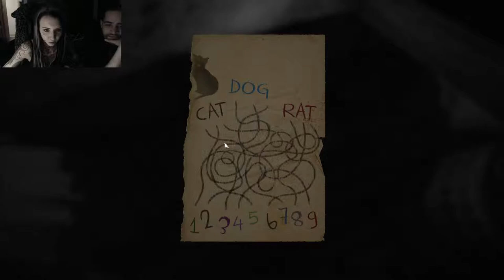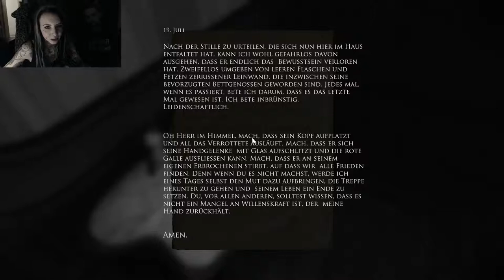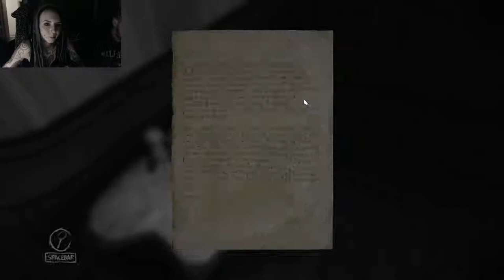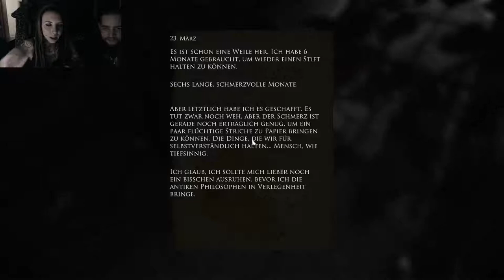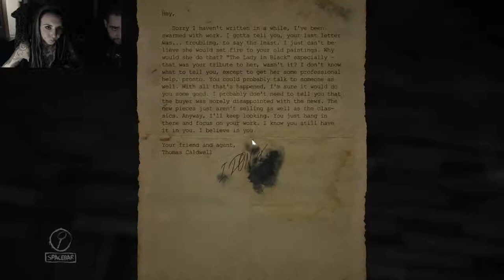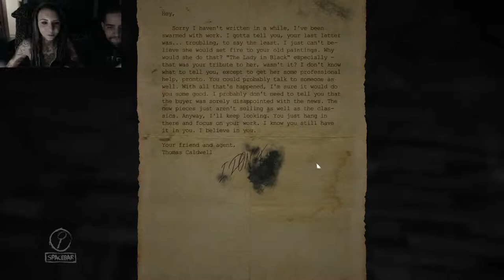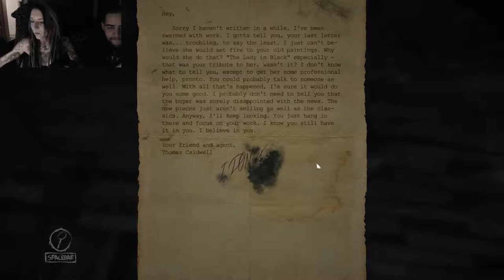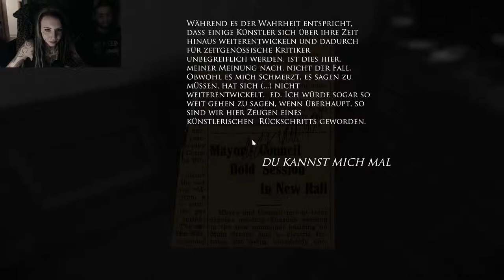Let's Play Together LAYERS OF FEAR [BLIND] #07 - Unser Freund, Mister Ratte! [FACECAM] [HORROR]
Was machst du da, Mister Ratte?
Nach wie vor Angst und Schrecken bei Layers of Fear...